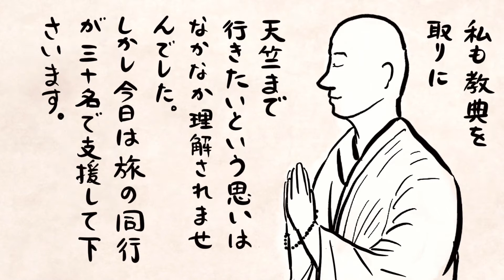三蔵法師玄奘物語20 盗賊に遭う（クチャ国）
三蔵法師玄奘は唐から天竺の往復の旅でわかっているだけで4回以上盗賊に遭っています。
玄奘の旅路は、東西の遊牧民や交易商人が辿る路でもあり、財宝狙いの盗賊が続出し、危険多発地域でもありました。
玄奘は、高昌国の王から旅費としてもらった財宝の中から銀貨を少し盗賊に渡すことで、見逃してもらう事が多かったようです。
今回は天山山脈を辿る寸前に盗賊の襲来を受けた時のことを書いています。
その時は「盗賊の数2千人」と玄奘は記しています。2千人は大袈裟ではないかと思います。
玄奘は知恵を働かせ、盗賊が仲間割れをしているうちに逃げる事ができたそうです。

タイム
0:32 天上天下唯我独尊
1:31 クチャ国王からの支援
2:14 盗賊登場
2:46 銀貨を渡す
3:03 さぞかし強いのでしょうね
3:18 盗賊の仲間割れ
3:30 盗賊から逃げる

▶︎フリー音楽素材サイト「甘茶の音楽工房」
●作曲者⇒ 甘茶
●曲「ミルキーウェイ」

▶︎効果音「お寺の鐘の音」

▶︎参考文献「玄奘三蔵〜史実西遊記〜」前嶋伸次・著　岩波新書
　「平山郁夫と玄奘三蔵ものがたり」編・著「美術の窓」編集部
　「玄奘のシルクロード　心を求めて仏を求めず」松原哲明・著　講談社
　「玄奘三蔵のシルクロード~中国編」安田暎胤・著　能登印刷出版部
　「新考　玄奘三蔵の旅」長澤和俊・著　佼成出版社
　「三蔵法師の歩いた道・巡歴の地図をたどる旅」長澤和俊・著　青春出版社
　「三蔵法師のシルクロード」高橋徹・著　三蔵法師の道研究会　朝日新聞社
　「西域仏教の旅」福島一嘉　松原哲明　小島康誉・著　佼成出版社
　「封印された三蔵法師の謎」テレビ東京・編　日経ビジネス人文庫　「三蔵法師」中野美代子・著　中公文庫
　「人と思想（106）玄奘」三友量順・著　清水書院
　「図説　古代中国5000年の旅」日本語版監修・陳舜臣　日本放送出版協会
　「画趣　皇なつき作品集」皇なつき・著　飛鳥新社
　「仏教伝来:東洋篇」梅原猛・他著　プレジデント社
　「仏教、本当の教え」植木雅俊・著　中公新書
　「三蔵法師が行くシルクロード」菅谷文則・著　新日本出版社
　「夢しごと　三蔵法師を伝えて」白鳥正夫・著　東方出版

▼オンデマンドの書籍と電子書籍kindleを出版しています。